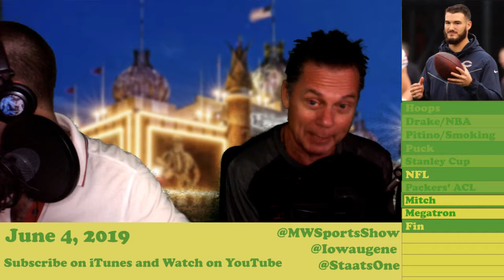June 4: Drake, Mitch, Megatron | The Midwest Sports Show